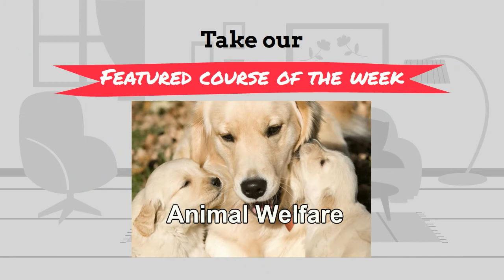Animal Welfare Course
Animal Welfare course from Ethology Institute — Animal Behavior and Training.